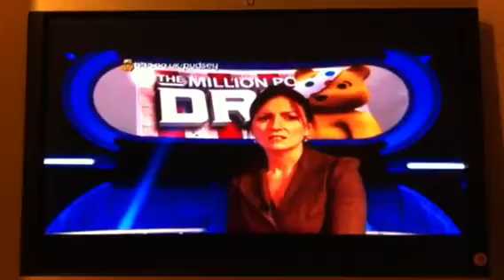Children in need 2011 muppets song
Hey this is the attempted better sound one enjoy ;) x